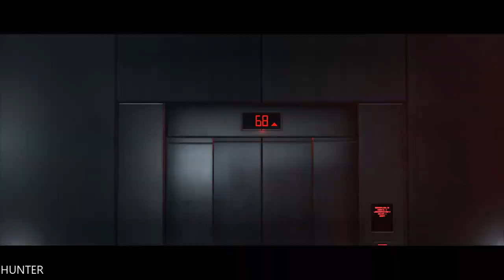WOLFENSTEIN YOUNGBLOOD Walkthrough Gameplay Part 15 END FINAL LETS PLAY (1080p60FPS)